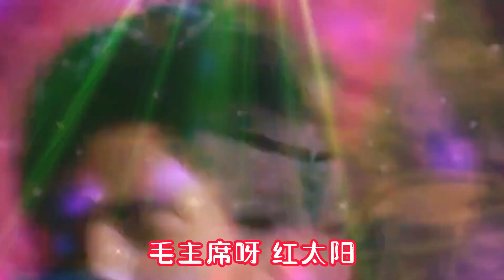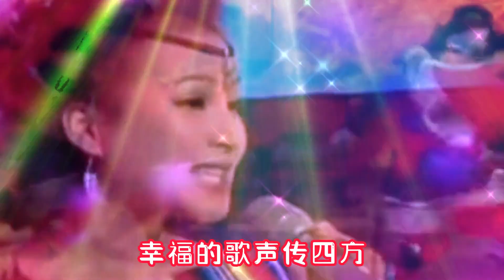泽仁央金深情演唱藏族民歌《翻身农奴把歌唱》，清脆嗓音太美了！【周末赢家】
➤泽仁央金深情演唱藏族民歌《翻身农奴把歌唱》，清脆嗓音太美了！